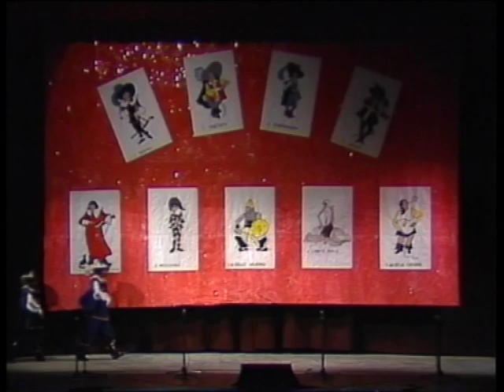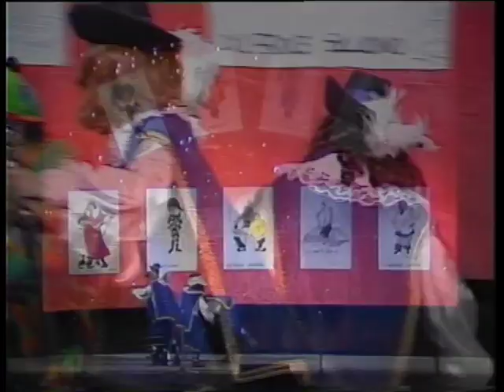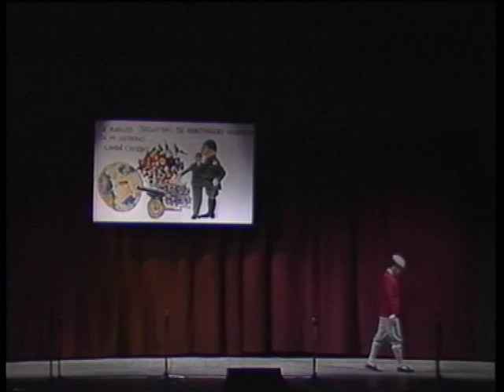LODOVICO 1988 primo atto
LODOVICO 1988 prima parte, l'apertura della serata è con Giulietta Masina a favore di UNICEF

Lodovico, una risata che dura da anni. Lodovico ha compiuto 90 anni, ma non li dimostra affatto. Il menestrello scanzonato, infatti, nato sul palco del Teatro Nuovo del 1933 continua a riscuotere un grande successo, di pubblico e di partecipanti, con una schiera di attori e attrici che si sono susseguiti da allora, e che hanno narrato, fra il serio e il faceto, la “vera” storia di Ferrara. Forse non molti sanno che i fondatori di “Lodovico” furono Angelo Boari, Carlo Ratta, Antonio Boari e Angelo Aguiari, con i biglietti del primo spettacolo, al prezzo di 10 lire per le poltrone, che andò in scena al Teatro Nuovo il quale diventa motivo dominante del Carnevale del '33, fatto di due atti e otto quadri, che voleva essere omaggio a Lodovico Ariosto nel quarto centenario della sua morte.
Queste e altre curiosità sono narrate nel primo volume di Giampaolo Galassi dal titolo Il Lodovico, con l'allora Compagnia Instabile di Ferrara come editrice, una "rivista che fa sorridere il pubblico senza ricorrere ai luoghi comuni, canzona con garbo uomini e cose del giorno, diverte alle spalle di tutti e di nessuno". Anche la celebre Nives Comas Casati fece parte della compagnia, suoi anche i costumi, e lasciò scritto in una foto che la vedeva ritratta nel prologo del primo Lodovico con Aguiari: "Questa è la fotografia della nostra nostalgia! Abbiamo l'anima degli zingari, ma avlen sempar star chi. E consoliamoci con le nostre riviste". Nel 1979 un giovane Giampaolo Galassi, per scherzo, mise in scena al Country club con 12 amici lo spettacolo "Ai tempi miei cara mia", che ottenne un grande successo di critica e dove un giornale scrisse che la satira assomigliava a quella della famosa rivista "Lodovico" che vide protagonisti, fra gli altri, gli "storici" attori della compagnia come Alberto Cocchi, Achille Maccanti, Attilio Jublin, Guido Guidi, Luciano Boni, Roberto Dalloco, Sandra Cocchi e lo stesso Zardi. Da lì l'idea di riesumare, con Maurizio Malaguti e Giampaolo Zardi, la rivista e farne uno spettacolo che vide, nel suo massimo splendore, anche la partecipazione di 120 fra attori e attrici ferraresi, tutti rigorosamente dilettanti. Ma è il 1981 l'anno della consacrazione a "Lodovico, rivista semi seria di vita cittadina" con Oscar Artioli nei panni di Lodovico e l'aggiunta di Massimo Dolcetti, Rita Fusi e, nel corso degli anni di Oreste Barbi, Carlo Cupellini, Maria Chiara Annunziata, Valeria Vitali, Claudia Marangoni, Giusy Leonardi, Gianni Maietti, Alberto Rizzo, Nerella Fogli, Gabriele Achilli, Monica Turra, Elisa Jublin, Cinzia Chiarelli, Paola Fusi, Moreno Martini, Federica Achilli, Antonio Capone e Filippo Artioli. E arriviamo al 1993 quando Giampaolo Zardi raccoglie il testimone e ci proietta abilmente nel Lodovico dei giorni nostri.